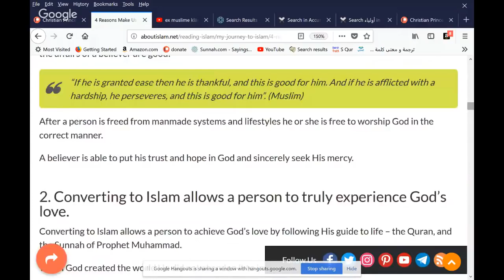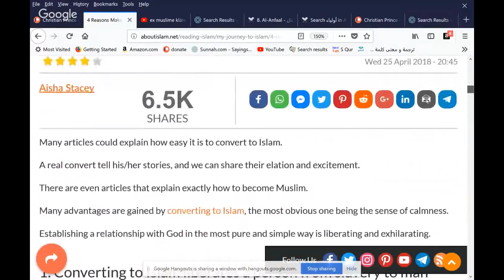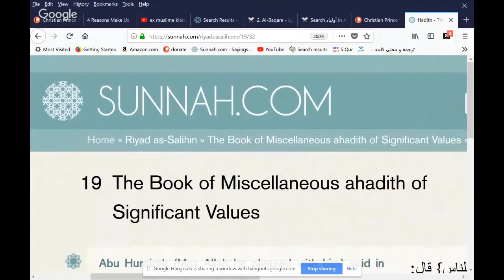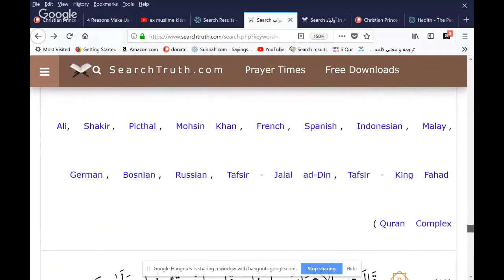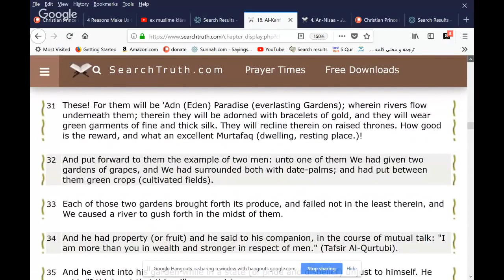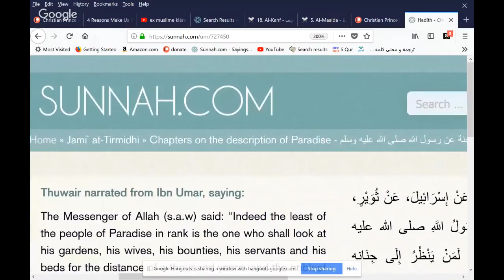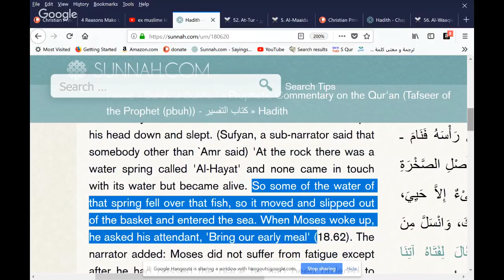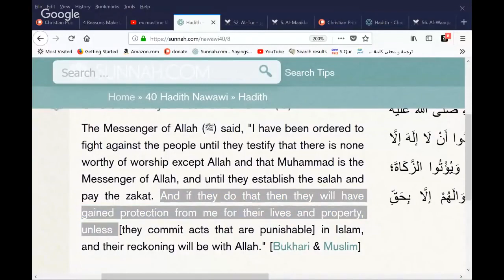4 Reasons Make Us Convert to Islam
Go support Christian Prince. Teaching by Christian Prince. Video made by Christian Prince.